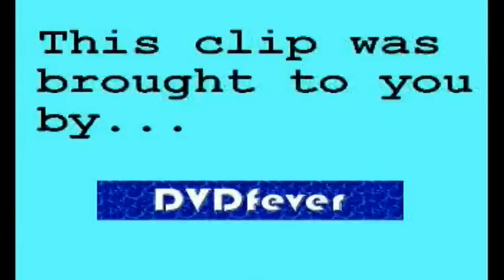GMTV - Cerys Matthews out of the jungle (30.11.07)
Cerys Matthews talks about leaving the jungle and being the 8th person to do so, as well as her romance with Marc Bannerman.